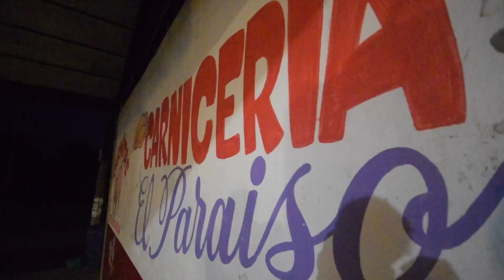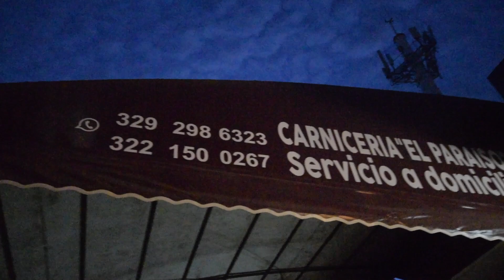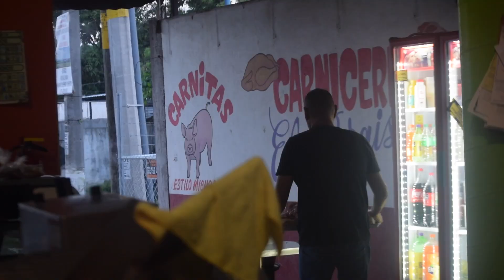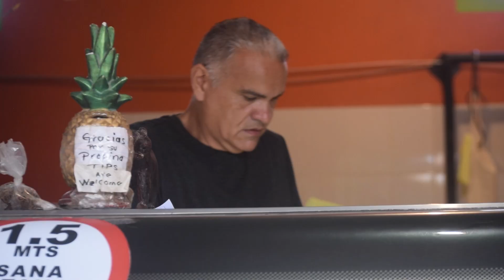DISCOVERED something BETTER than TACOS | Mexico EATS! 🇲🇽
Since moving to Mexico almost 3 years ago, we feel we have discovered a dish far tastier than Tacos. Yes "carnitas" can be confused as tacos since they are often times used as a filling for tacos but don't confuse the two 😉 Don't forget the delicious Chicharron that might make your mouth water just watching this!!

This local shop run by a family very close to us has brought their "Michoacan Style" flair to the state of Nayarit and created a food paradise here for the local people.

Introducing Carniceria Paraíso - a family run business here in Bucerias. If you're ever in the area please stop by and say hello to Juan and his family!

Hope you enjoy this food style vlog and this families story.

Hasta Luego 👋

Are you thinking of long-term travel or wanting to move abroad?